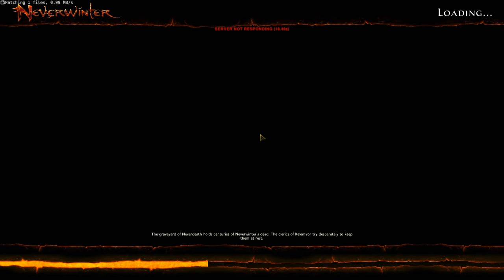A Noob Plays: Neverwinter ep 27 My first Epic Dungeon! pt1